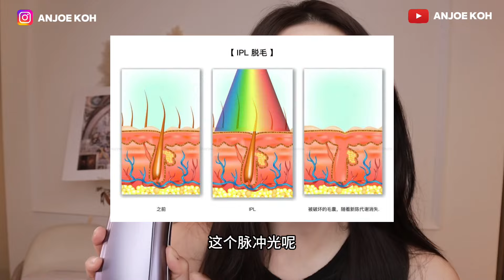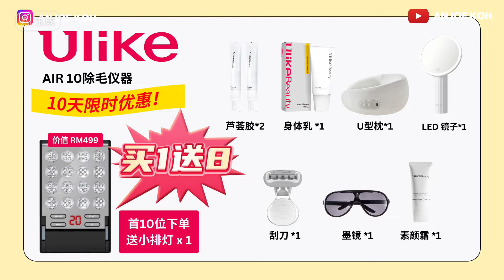超级爱用好物！想安利全世界🍾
1. Ulike Air 10

AIR 10 PRO 限时折扣 7月18-28

原价RM1699/ S$489
立减RM200/ S$60
折后价格RM 1499/ S$429 （可额外叠加平台卷享受更低价格）

买1送8配套仅限10天
身体乳 *1芦荟胶 *2 ，墨镜 *1 ，刮刀 *1 ，LED 镜子，U型枕，素颜霜*1

首10位下单加送价值RM 499 小排灯 （led mask 缩小版）

2. Anjoe 刷酸棉

3. Anjoe 修复补水精华水

5. 玫瑰金粉刺针